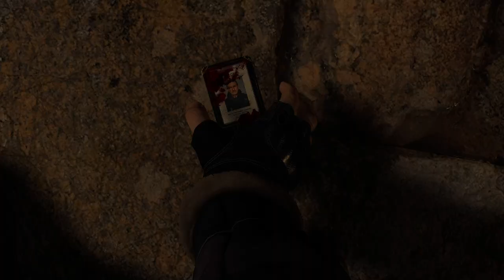Resident Evil 4 Remake DEMO gameplay vs Chainsaw and Villagers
Resident Evil 4 Remake DEMO gameplay. Leon vs the villagers. It's such a different realistic experience compared with the original game from 2005.